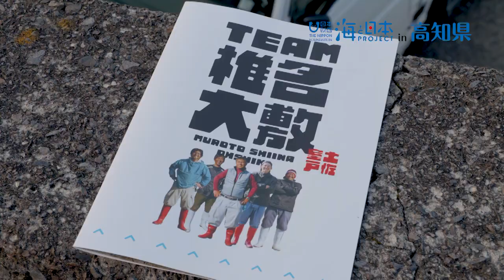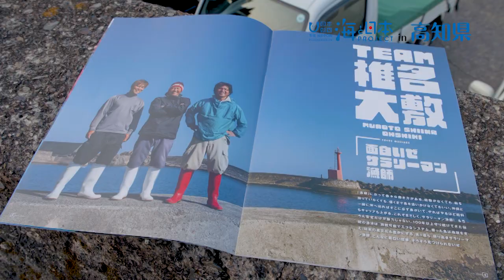【おらんくの海】室戸の”サラリーマン漁師” 日本財団 海と日本PROJECT in 高知県 2019 #04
室戸市にある椎名漁港。
日の出から間もない早朝に定置網の水揚げをする漁師の姿がありました。
椎名大敷組合の漁師達です。
彼らは通称“サラリーマン漁師”。
その独特なキャッチコピーで今、注目を集めています。

今回はキャッチコピーの仕掛けの親である
椎名大敷組合の組合長　橋本健さんにお話を伺いました。